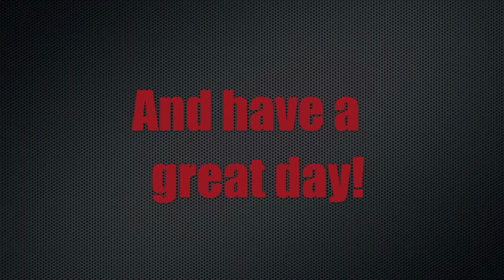Star Wars Battlefront Funny Moments Part 2 (Sniping Fails & Random Moments!!!)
I tried a little different approach to this video. I added different sound effects to it, and it's my first time doing it so I apologize in advance for how bad it is. I do hope you enjoy though!!